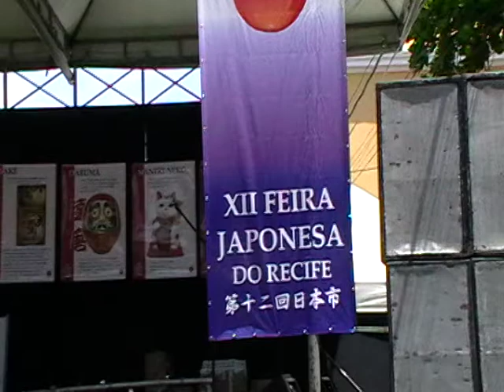XII Feira Japonesa